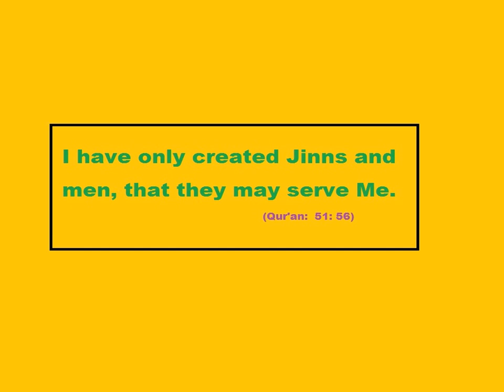Purpose of Creation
I have only created Jinns and Men, that they may serve me.